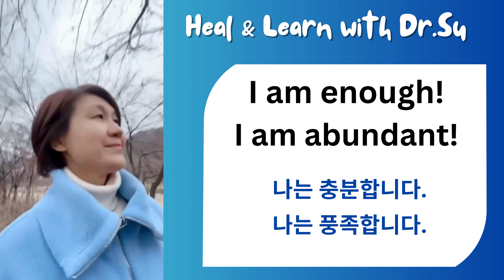Affirmation 긍정확언 & 영어공부 #2. I am enough! I am abundant! 나는 충분합니다. 나는 풍족합니다.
In this video, I combine the magic of positive affirmations with English learning to boost your language skills and uplift your spirits! 🚀
이 비디오는 긍정확언의 마법과 영어 학습을 결합하여 여러분의 영어 실력과 마인드 훈련을 함께 할 수 있도록 만들어 졌습니다.

🔍 Episode #2: I am enough! I am abundant! 나는 충분합니다. 나는 풍족합니다.